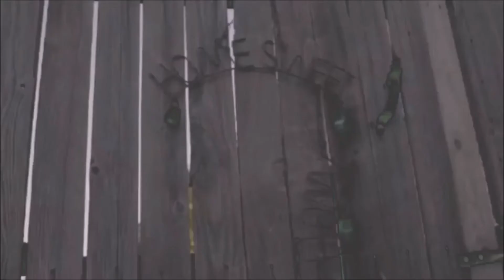William Shatner - Tay-K The Race Cover